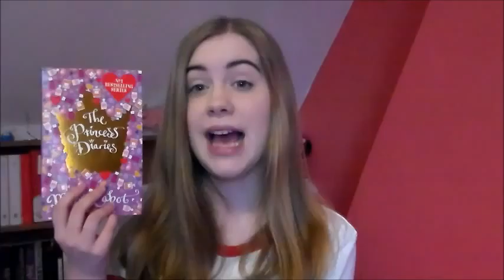Books From My Childhood!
To think, this whole obsession began with the Rainbow Magic Fairy Books...

As always, thank you all so much for watching! I'd be really interested to find out what books you guys remember reading as children - maybe we have some in common!